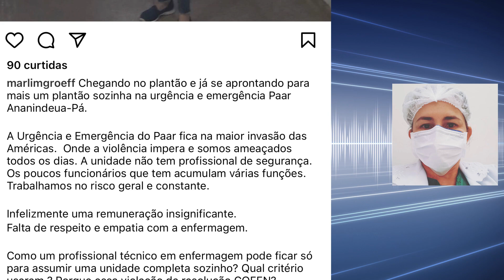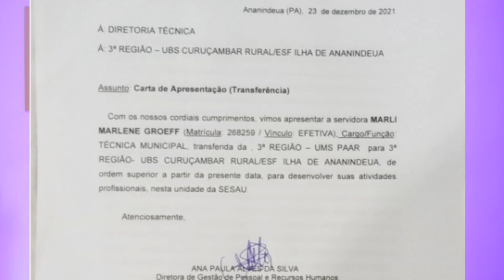NÃO CALOU A BOCA? VAI PARA AS ILHAS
O caso absurdo de uma técnica de enfermagem de Ananindeua que foi transferida para as ilhas por conta de uma postagem no Instagram aonde ela pedia melhorias no ambiente de trabalho.  Veja como o prefeito da cidade, Dr. Daniel Santos anda tratando os profissionais da saúde do município.